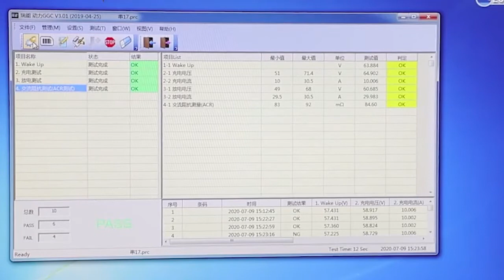rechargeable 18650 lithium ion battery for pack production line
super power rechargeable 18650 lithium ion battery for pack production

Welcome to visit our factory in Guangdong ,your early reply is appreciated.
1.OEM ODM available
2.MSDS UN38.3 ROSH CE SGS KC BIS IEC BSCI  PSE etc
3.shrink package or blister card package
4.DDP to door service
5.sample free
6.check quality first, then master orders